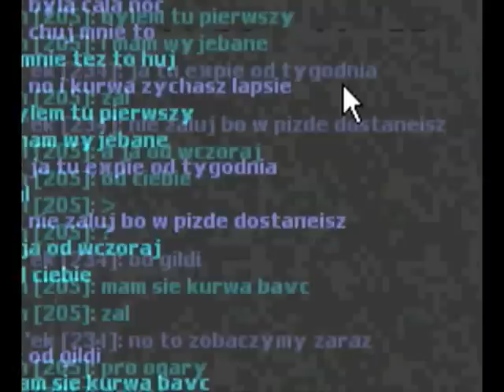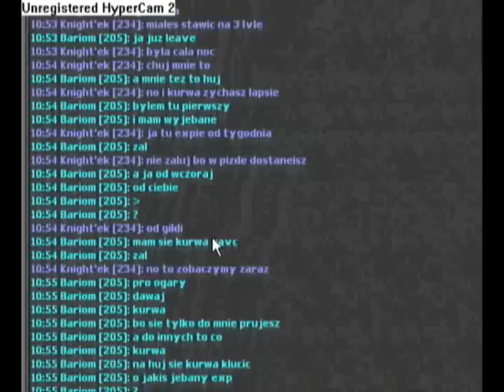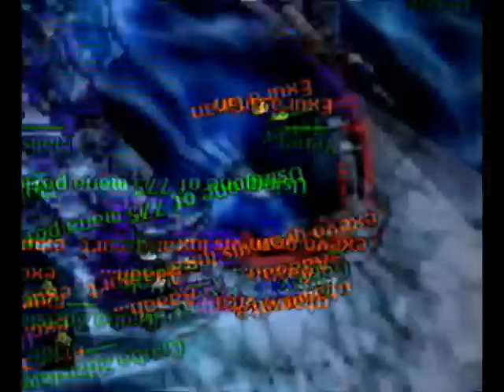Vexoria.net - Guild 'AntY'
Movie by AntY - Guild on vexoria . net :D

--by Gruba Zdzisława-- :D